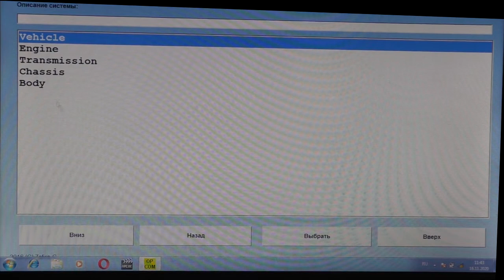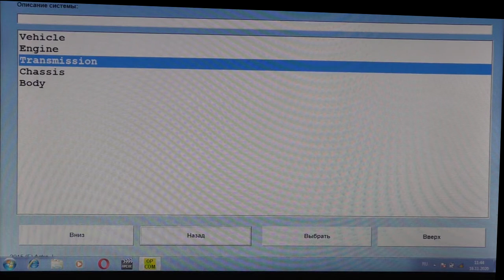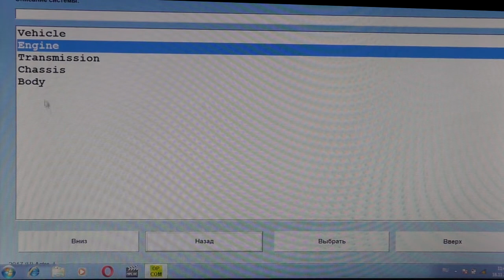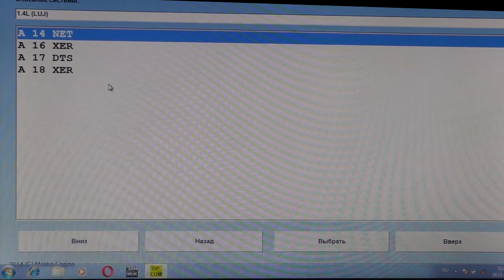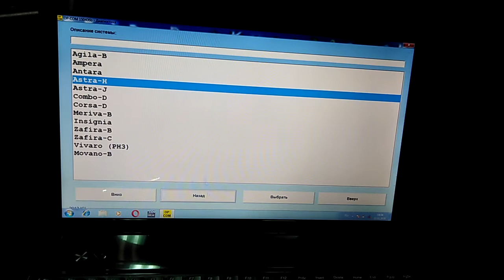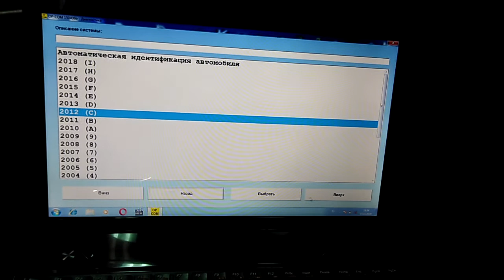op-com 2018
Небольшой обзор работы OP-COM 2018